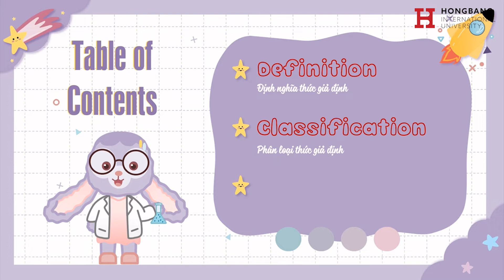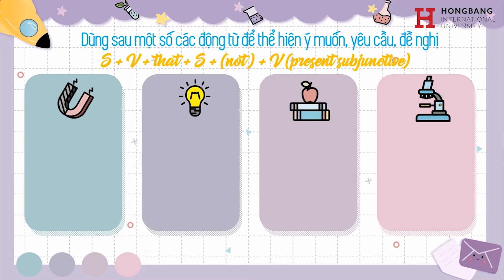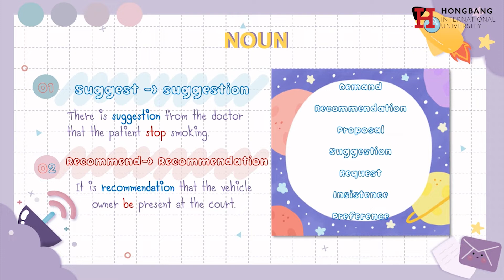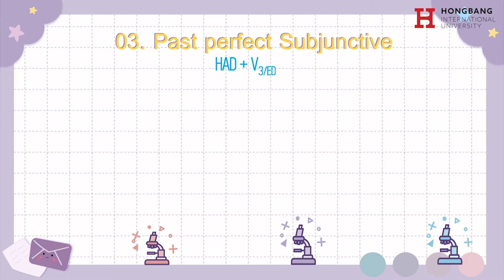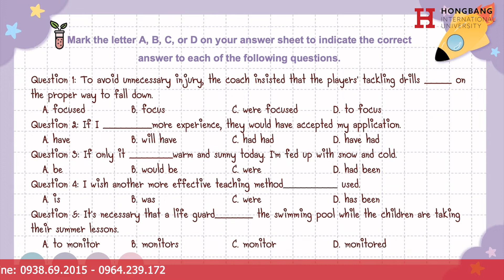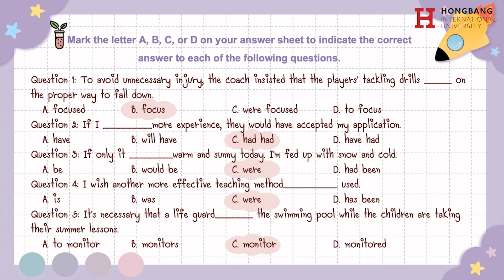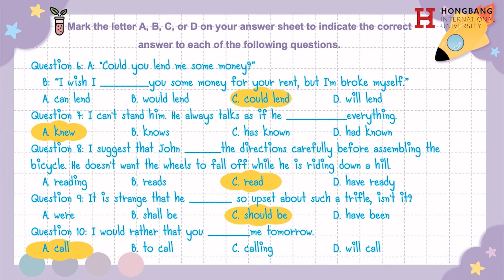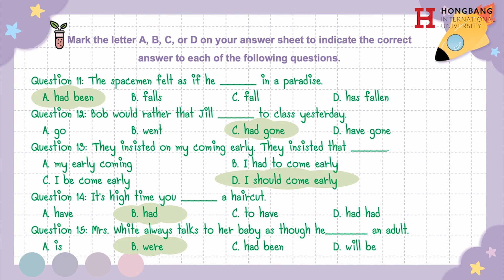[Ôn Thi THPT] - Subjunctive mood - Giải đề thi môn Tiếng Anh thi THPT 2022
ÔN THI THPT 2022 môn TIẾNG ANH

Bài giảng: Thức giả định

Xem thêm thông tin về HIU:
Youtube: Đại học Quốc tế Hồng Bàng-HIU